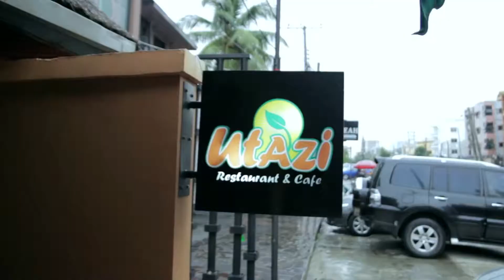BNJ S4 EP 16 FINAL promo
SEASON FINALE OF BUKAS AND JOINTS SEASON 4!

Join @olisaadibua take on the final heat in season 4 finale... as he raps up the season with  exciting culinary cuisine and Guest.

COMING BACK WITH A BANG... SEE YOU IN SEASON 5!

Bukas and Joints will like to say a very big thank you, to all our viewers, without you this won't have being possible... thank you for staying true and tuned..

4 seasons down... more to come!